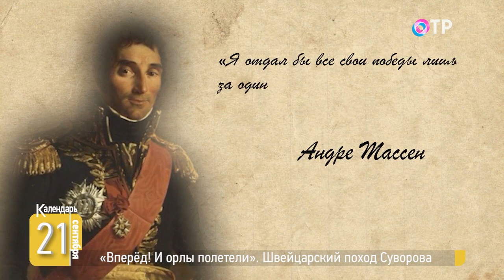«Вперед! И орлы полетели» | Швейцарский поход Суворова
🗓️ «Войска Вашего Императорского Величества прошли через темную горную пещеру Урзерн-Лох, заняли мост. Оный разрушен неприятелем. Но сие не останавливает победителей. Доски связываются шарфами офицеров, по сим доскам бегут они, спускаются с вершины в бездны и, достигая врага, поражают его всюду». Так Александра Суворов описывал свой знаменитый Швейцарский поход в письме Павлу Первому.

🗓️ Тот переход через Альпы стал символом невероятной стойкости русских солдат. Как армии Суворова удалось совершить этот подвиг? И почему Швейцарский поход называют «историей храбрости и предательства»?